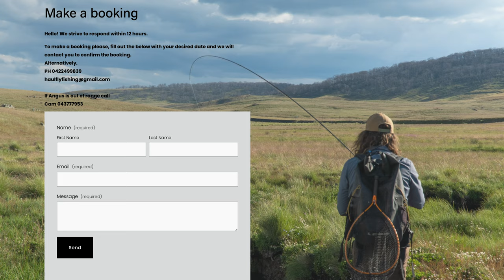AMAZING Drift Boating for Trout - Tumut River with Haul Fly Fishing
This was my first time fly fishing from a drift boat for trout, what an incredible day Jared and I had with Angus Reynolds from Haul Fly Fishing, drifting the awesome Tumut River in the NSW Snowy Mountains. If you've never done a drift boat day before, I highly recommend you give it a go!